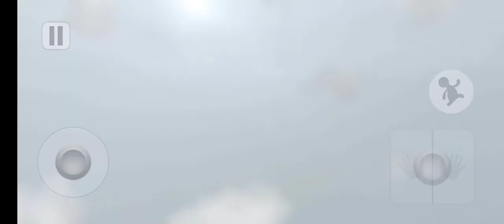WHAT A CRAZY MAN